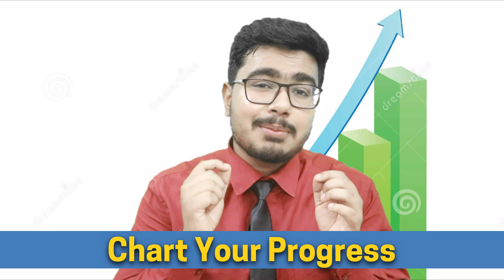3 Easy Steps to Stay 💪"100% MOTIVATED" for JEE Main & Advanced 2022 | Arindam 🔥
3 Easy Steps to Stay 💪"100% MOTIVATED" for JEE Main & Advanced 2022 | JEE 2022 | Arindam 🔥

00:00 Introduction
00:33 #1 Create Environmental Anchors for Yourself
00:53 #2 Chart your Progress
01:11 #3 Find your "WHY"